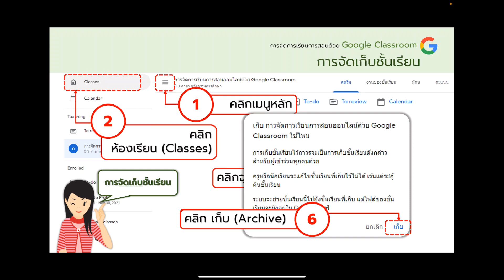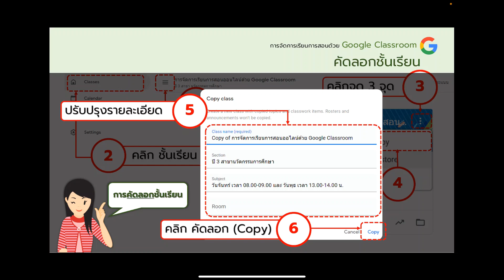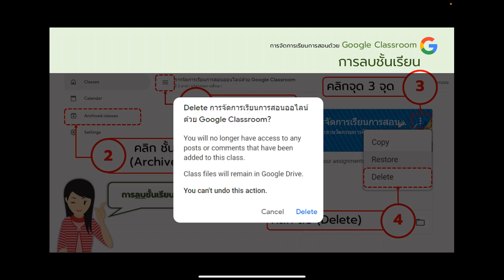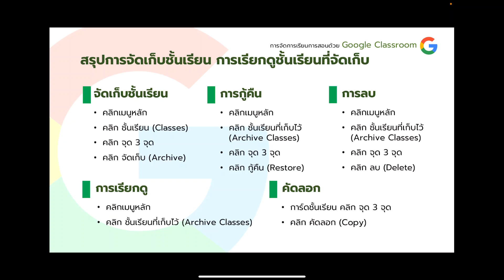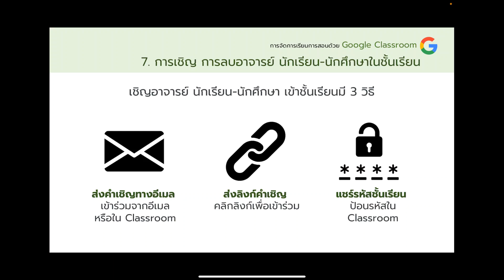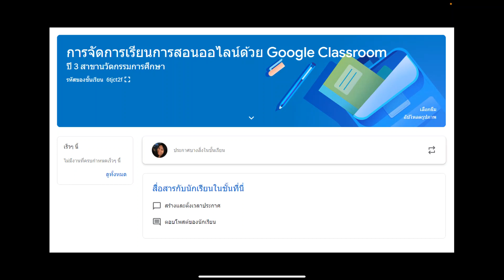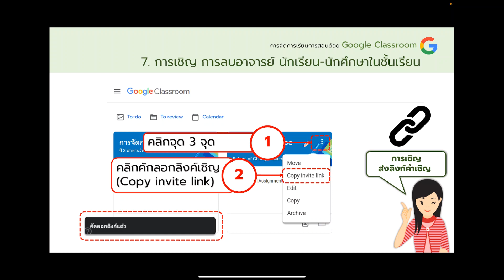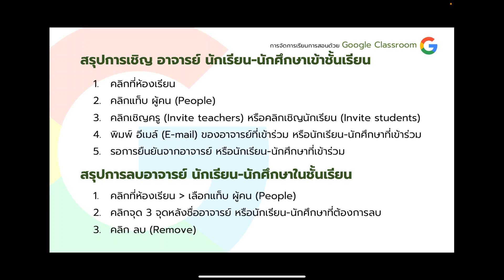การจัดการชั้นเรียนด้วย Google Classroom ตอนที่ 3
ใน โครงการบทเรียนออนไลน์เพื่อชุมชน ปีงบประมาณ พ.ศ.2564
บรรยายโดย อ.เบญจมาภรณ์ จันทร